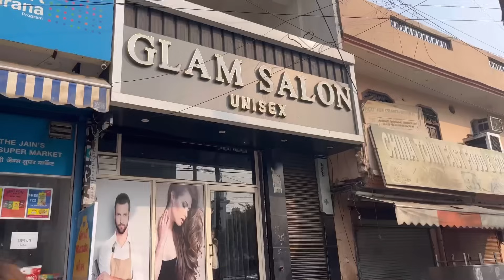My wedding day vlog🥰❤️